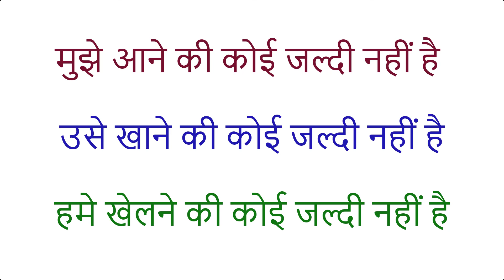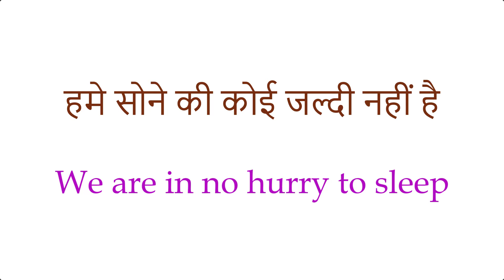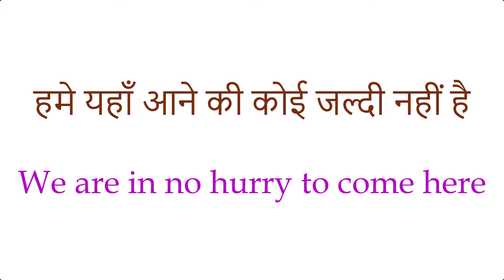उसे काम करने की कोई जल्दी नहीं है | daily use english sentences | spoken english | daily use words